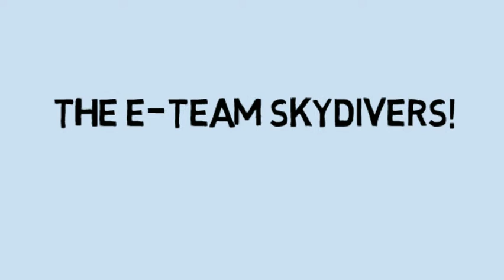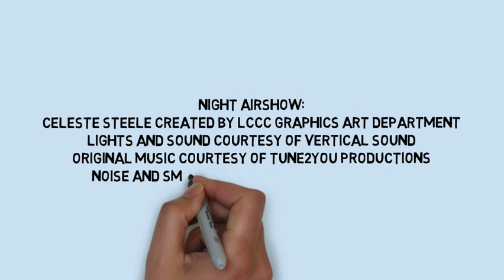Performers 2014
Discover Aviation Days Performer Announcement version 2.  We changed some pics and added Team Redline!  Thought it might be a good idea to add the web address as well.  Hope you all like it and share away!